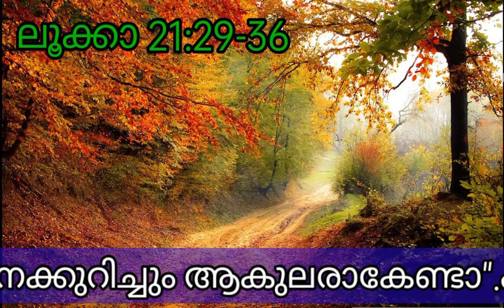Readings of Holy Mass